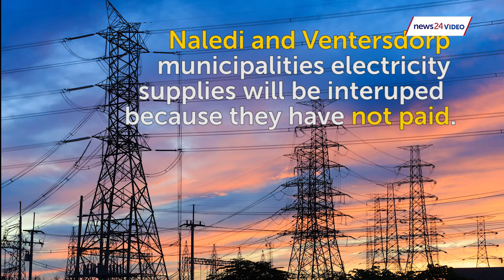WATCH: Eskom threatens to cut power to defaulting municipalities